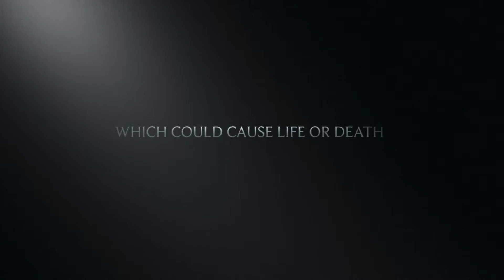FRUGE Films Witch World Trailer